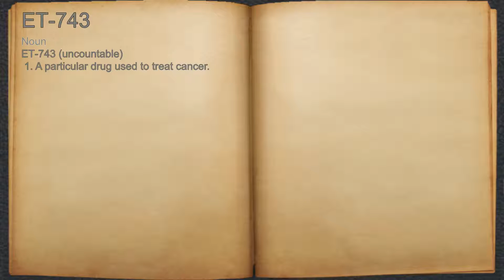What does ET-743 mean?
A spoken definition of ET-743.

Intro Sound:
Typewriter - Tamskp